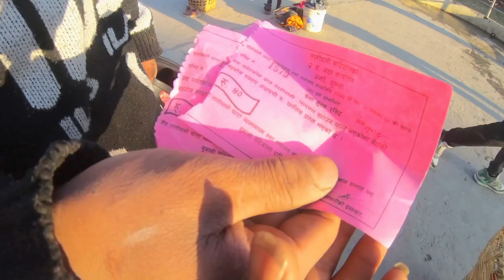BIKE KO BREAK FAIL VAYARA DHANNA BACHEKO HAMI 😱🤢 TATOPANI JUMLA 😊